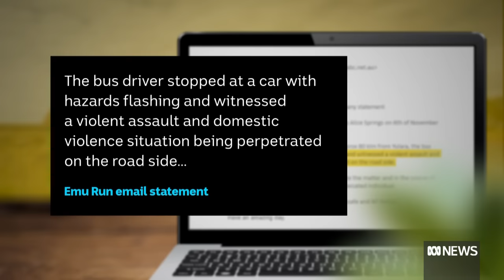Driver fights with pedestrian during Alice Springs bus trip from Uluru | ABC News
A group of tourists say they'll never return to Alice Springs after a dramatic bus trip from Uluru on Monday night. The tourists say their day inded in a brawl between their bus driver and a pedestrian and an hours-long wait on the side of the road.